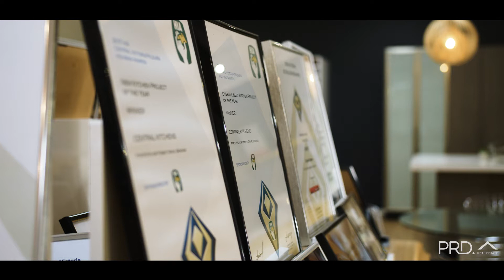PRD Real Estate Bendigo - Central Kitchens - Supporting Local Businesses